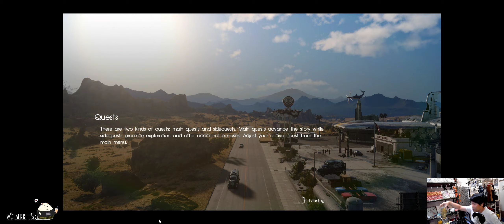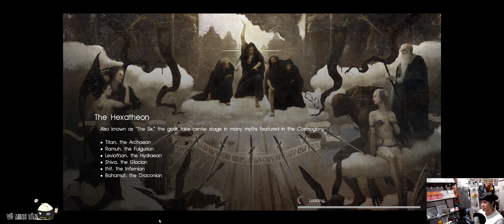Final Fantasy XV (Side Quest) - Garuda Boss Fight